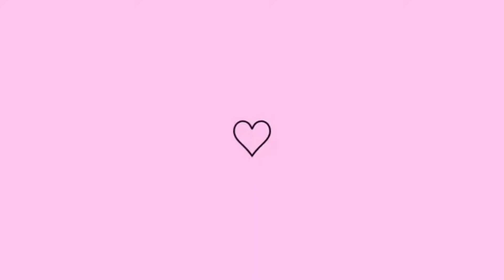PROVANDO ROUPAS DEPOIS DE EMAGRECER 30 KILOS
Hoje trouxe um vídeo muito pedido: provando roupas depois de emagrecer 30 kilos e é com muita felicidade que venho compartilhar isso com vocês.

Emagreci 30 kilos com reeducação alimentar em 10 meses, sem remédios e jejum intermitente.

PERGUNTAS FREQUENTES:
•Idade: 25 anos
•Peso inicial: 105kg
•Exercício físico: Faço exercício em casa e caminhada.
•Meta de peso: 75kg (atingida) 🎉
•Altura: 1.75
•Quando comecei: 14/10/20

Assista também a "DIÁRIO DA DIETA #01 + RECEITAS, COMPULSÃO ALIMENTAR E DESABAFO"